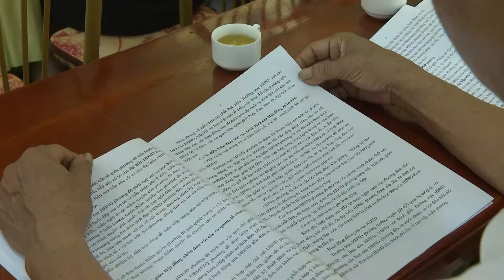KỲ HỌP TỔNG KẾT HĐND PHƯỜNG THẮNG LỢI KHÓA VII, NHIỆM KỲ 2016 - 2021